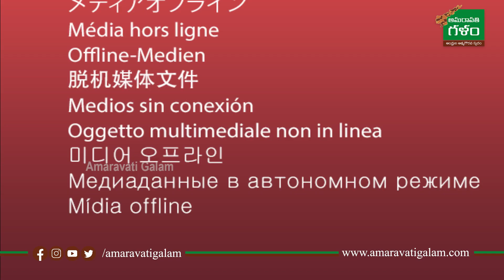ఏపీ సర్పంచుల గోడు.. వినేవారెవ్వరు..? | AP Politics | Amaravati Galam